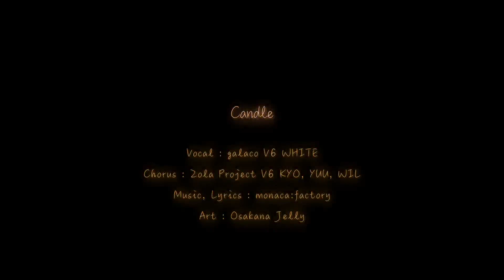【ANRI Arcane】 Candle 【SynthVカバー】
Anri fits really well for these kinds of songs I think. The svp is kinda messy and I'm too lazy to clean it up but if anyone wants it lmk

Original: @monacafactory
Svp/Tuning/Mix: Me